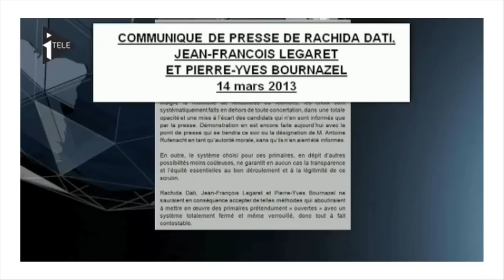Zapping politique : Carla Bruni attaque Hollande dans une chanson